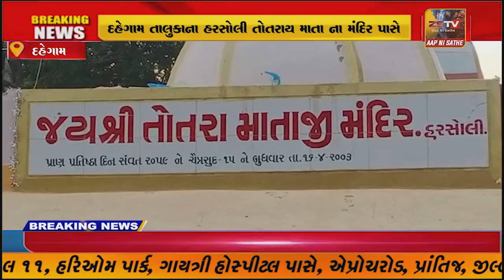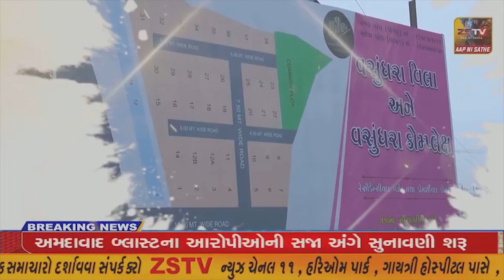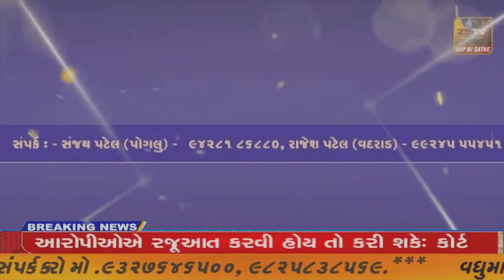દહેગામ તાલુકાના હરસોલી તોતરાય માતા ના મંદિર પાસે આવેલા સાયફન પાસેથી કાલોલ ના યુવાનની લાશ મળી આવી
દહેગામ તાલુકાના હરસોલી તોતરાય માતા ના મંદિર પાસે આવેલા સાયફન પાસેથી કાલોલ ના યુવાનની લાશ મળી આવી//ZSTVNEWS//